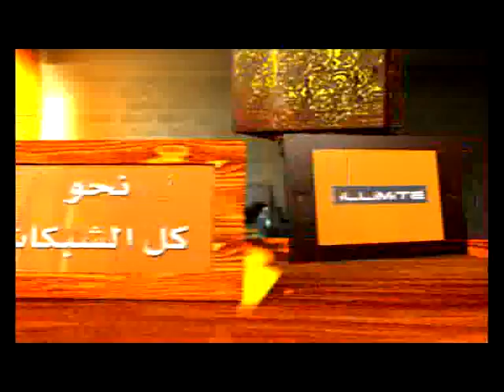Publicité Nedjma: Nedjmax 4/4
Publicité Nedjma Ramadan 2008